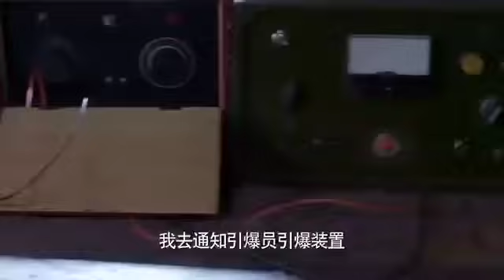日軍上山抓人，怎料山上布满机关陷阱 ⚔️ 抗日